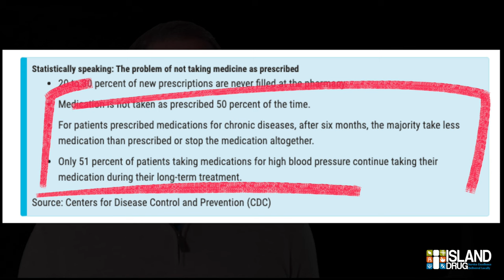Greater RX Short ( animated )